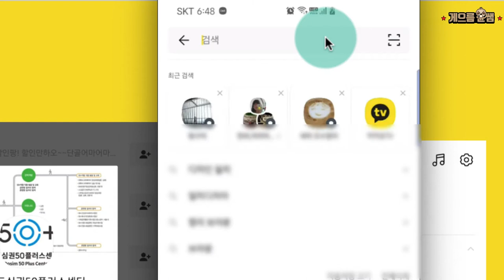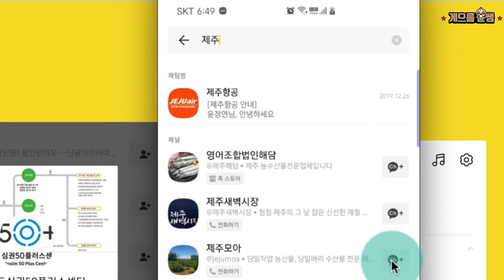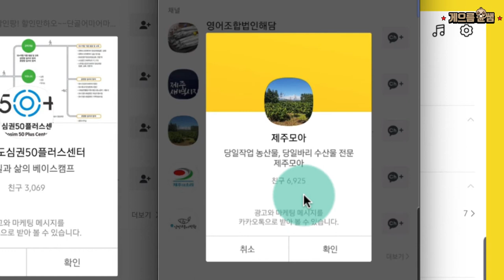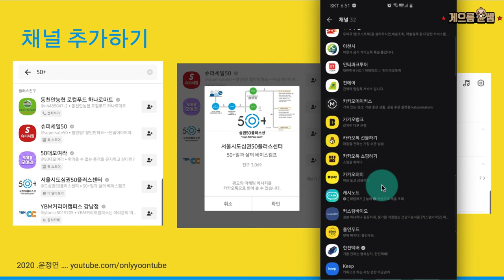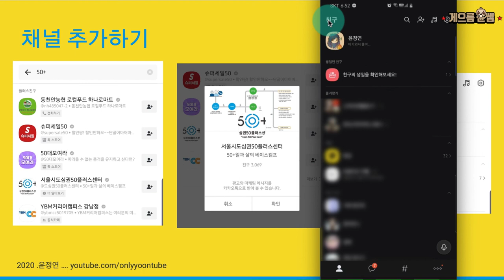윤쌤과 스마트폰 기초하기 2-6 카카오톡 채널 추가하기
카카오톡 채널은 브랜드, 공공기관 등과 소통하고 싶을때 맺는 친구입니다.
사람친구와 달리 공개된 정보기 때문에 검색만으로도 쉽게 추가할 수 있습니다.
추가만큼 취소도 쉽습니다.